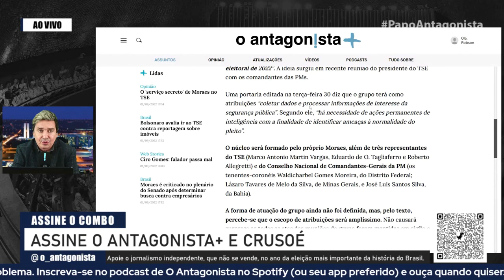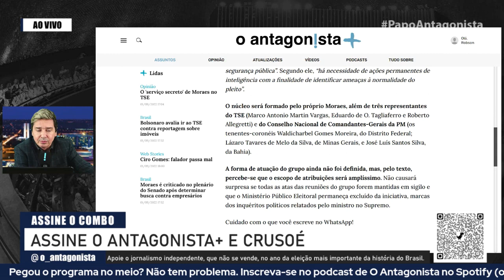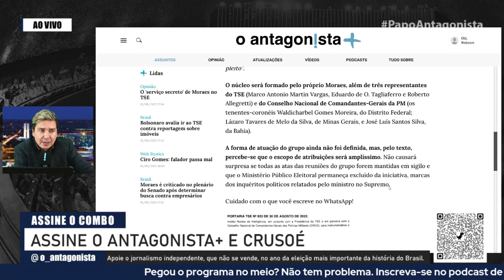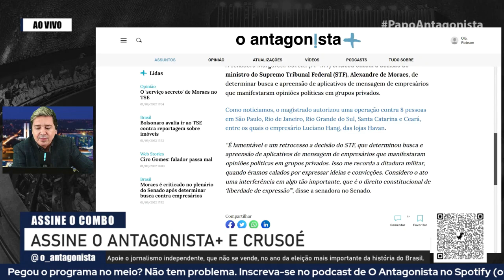Alexandre de Moraes cria 'núcleo de inteligência' no TSE contra violência política nas eleições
Como registramos mais cedo, Alexandre de Moraes acaba de criar, em parceria com a Polícia Militar, um "núcleo de inteligência" para "instrumentalizar o enfrentamento à violência política no processo eleitoral de 2022". A ideia surgiu em recente reunião do presidente do TSE com os comandantes das PMs.

Uma portaria editada na terça-feira 30 diz que o grupo terá como atribuições "coletar dados e processar informações de interesse da segurança pública". Segundo ele, "há necessidade de ações permanentes de inteligência com a finalidade de identificar ameaças à normalidade do pleito".

O núcleo será formado pelo próprio Moraes, além de três representantes do TSE (Marco Antonio Martin Vargas, Eduardo de O. Tagliaferro e Roberto Allegretti) e do Conselho Nacional de Comandantes-Gerais da PM (os tenentes-coronéis Waldicharbel Gomes Moreira, do Distrito Federal; Lázaro Tavares de Melo da Silva, de Minas Gerais, e José Luís Santos Silva, da Bahia).

A forma de atuação do grupo ainda não foi definida, mas, pelo texto, percebe-se que o escopo de atribuições será amplíssimo. Não causará surpresa se todas as atas das reuniões do grupo forem mantidas em sigilo e que o Ministério Público Eleitoral permaneça excluído da iniciativa, marcas dos inquéritos políticos relatados pelo ministro no Supremo.

Cuidado com o que você escreve no WhatsApp!